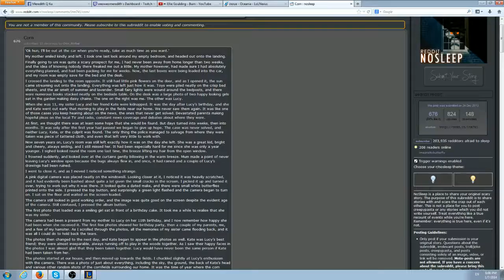Meredith plays Ziggs!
Meredith plays Ziggs on ARAM!